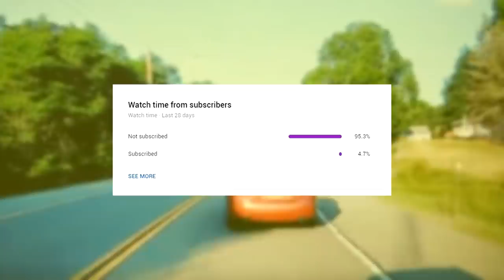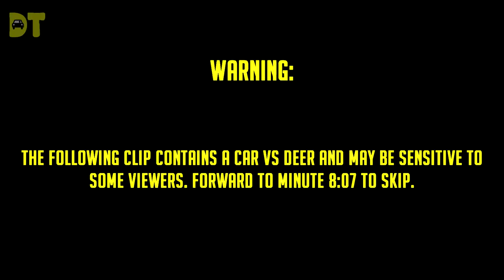Car Driving Fails & Bad Drivers 2020 #50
This is a car crash compilation of November 2020. It also features clips such as bad drivers, road rage, rear-ended, and driving fails. This video can be utilized as a learning tool for how to obey traffic laws, road safety procedures, and driving conditions. Many clips are used as an example of how to and how NOT to follow driving procedures. Recall that driving is a privilege, not a right.

Jonathan - Bad drivers ➤ Video Submission